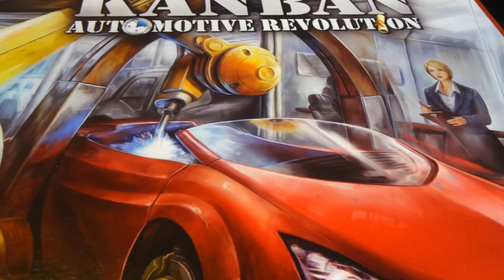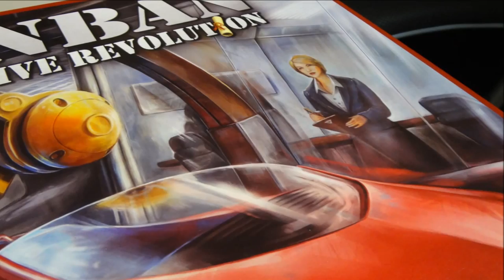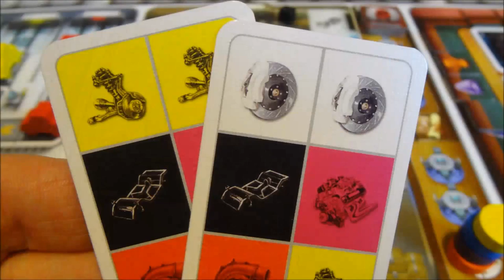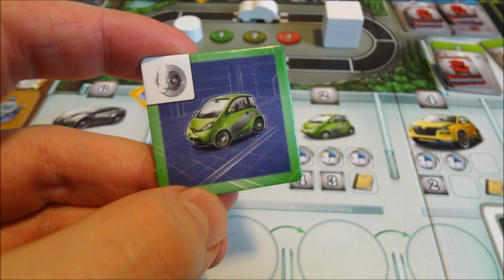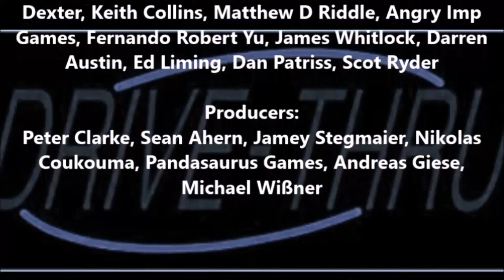Kanban Review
Intro (00:00); game overview (00:40); final thoughts and review (19:15);